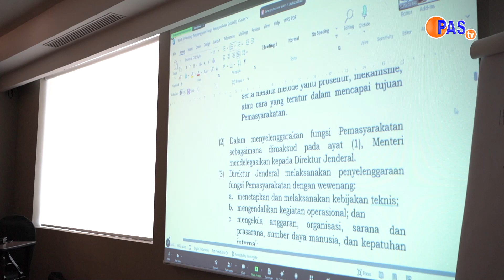Apa Kabar Pemasyarakatan |126